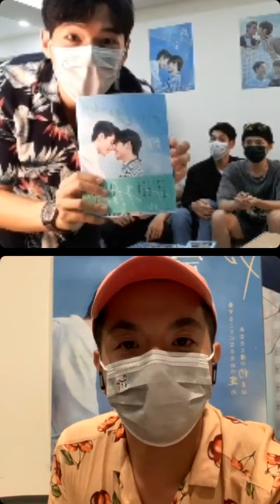210811 《約•定I DO》直播 廖偉博 余杰恩 王碩瀚 賴東賢 李迪恩 part2(aaron_lai_224 Instagram)